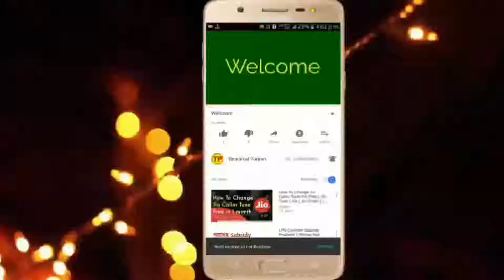Bollywood Diva Sri Devi Passed Away | R.I.P Sri Devi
In this video I have discussed about  Bollywood Diva Sri Devi Passed Away | R.I.P Sri Devi.

Socials